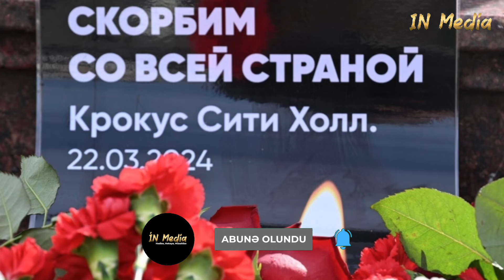“Crocus City Hall” terroru ilə bağlı daha bir nəfər həbs edildi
“Crocus City Hall”dakı terror aktı ilə bağlı iş üzrə səkkizinci müttəhim olan 32 yaşlı biznesmen Alişer Kasımov mayın 22-dək həbs edilib. Məlumata görə, o, Rusiya vətəndaşıdır, ölkəyə Qırğızıstanın Oş şəhərindən gəlib. Ailəlidir, üç övladı var, Putilkovoda çayxana sahibidir.